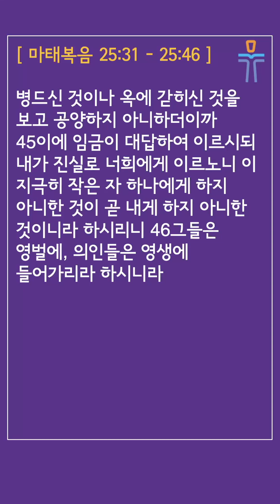[머릿돌 교회] 2023년 3월 30일 매일성경 말씀 나눔 (마태복음 25:31-46)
매일성경 본문: 마태복음 25:31-46